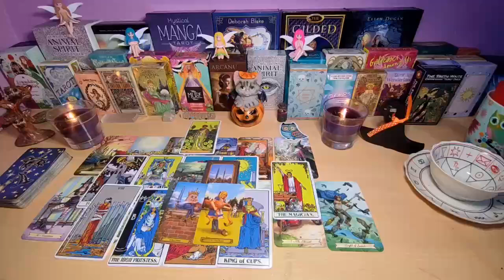LEO A SHOCKING DISASTER IS COMING💚 THEY'RE INTENSE🔥AND CRAVING YOU❗AUGUST 2024 TAROT LOVE